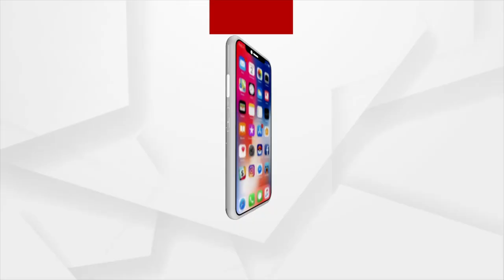Cuttack: Chargesheet filed against 7 doctors of SCB Hospital for Assaulting a Lawyer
Chargesheets have been filed against seven doctors of SCB medical college and hospital in Cuttack in connection with assault on a lawyer, Sapan Lal.